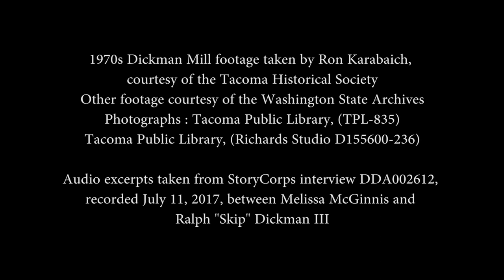Dickman Mill Headsaw Historical Video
Tacoma’s bustling waterfront resounded with the whine and rattle of saws and the shouts of mill workers from the 1890s to the 1970s. Abundant stands of nearby timber, combined with easy access to rail and ocean transport made Tacoma  the “Lumber Capital of the World.” The Dickman Lumber Company’s mill operated on Tacoma’s waterfront for more than 70 years and was among the region’s busiest lumber mills. When it closed in 1977 it was the last operating waterfront sawmill.

Please note: the video quality has been affected by the archival nature of the footage.